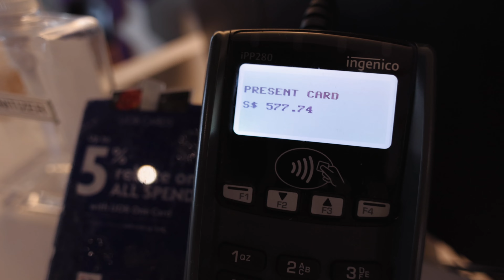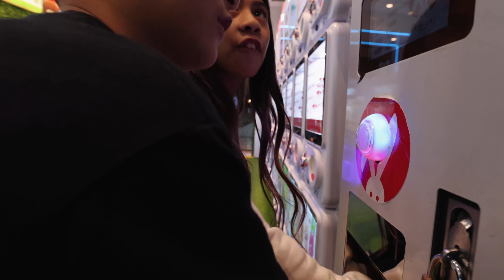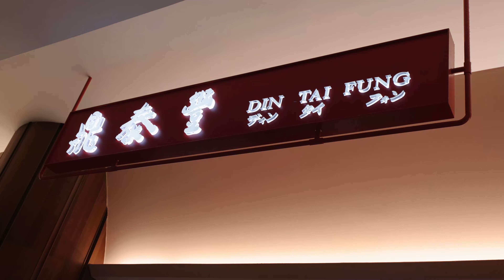Was it dumb to spend our kid’s birthday here? 🇸🇬 (Changi Airport’s big surprise)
Part 1 of 2 🇸🇬 There are no other airports in the world as mesmerizing as the famous Jewel Changi Airport. In this video, not only does our family live there for 24 hours but we’re also celebrating something special!

Now I know what you’re thinking, “It’s just an airport, right?” Tune in to see why this is more than just an airport.

👍 Let’s Connect!